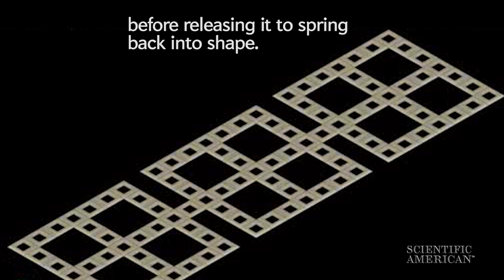Origami Lattice Folds between Dimensions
Origami lattices have twofold benefits for nanotechnology and medical care.